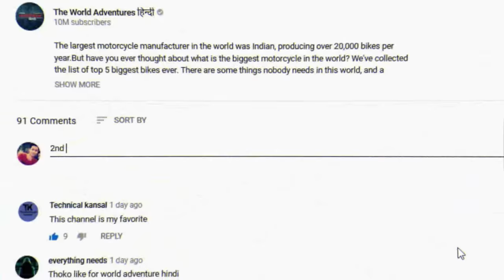RED Hulk Vs BLUE Hulk AND Destroys LOS SANTOS In GTA 5 - Epic Battle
The Hulk Wiki is a collaborative encyclopedia for everything related to The Incredible Hulk. The character of the Hulk was created by artist Jack Kirby and writer Stan Lee and first appearing in The Incredible Hulk.